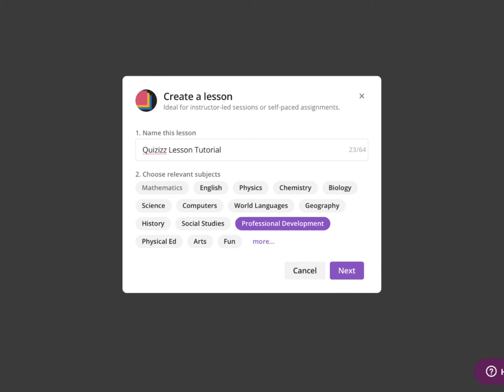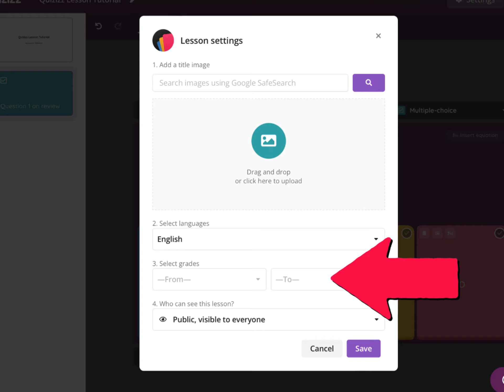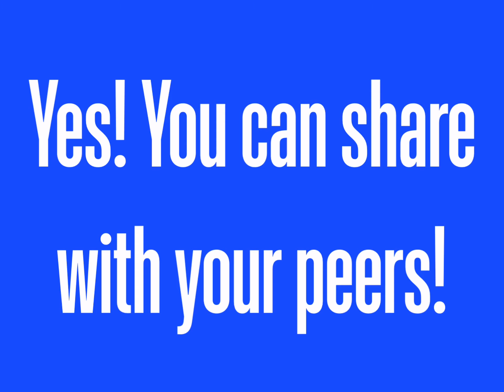Creating a Quizizz Lesson